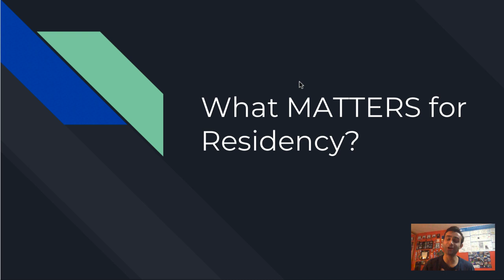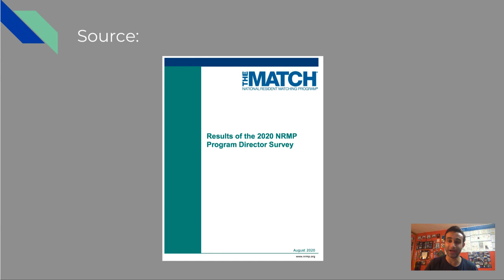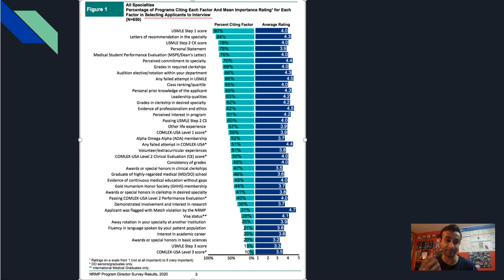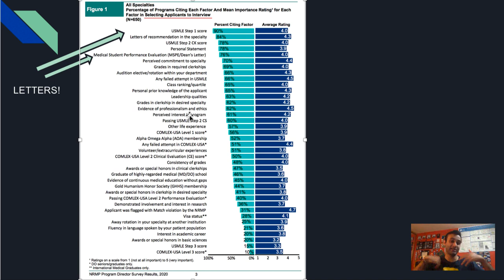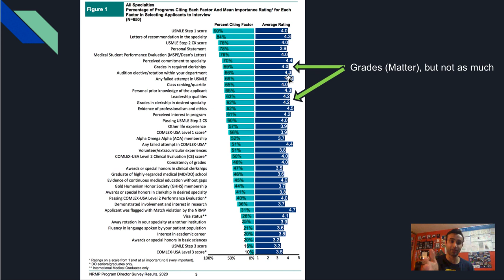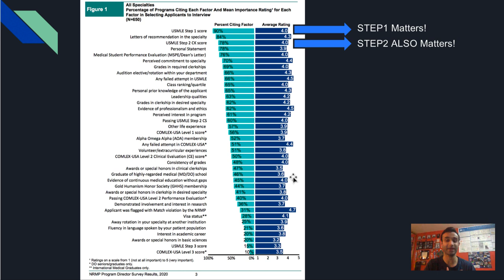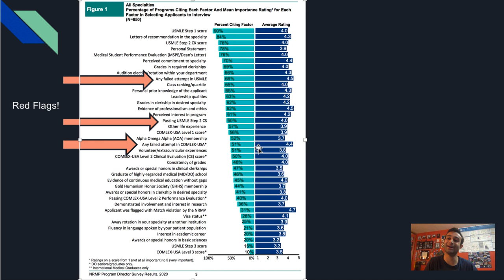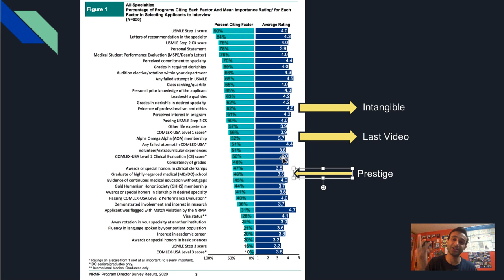What do Residency Programs REALLY Care About? (For IMG + MD + DO: PART 1)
TIME STAMPS BELOW:

00:00 Overview

00:38 - Source Behind This Video
The source of this video comes from the 2020 NRMP Program Director Survey, which surveys program directors across the nation. (National Resident Matching Program)

01:25 - General Findings of the Survey
How was this graph made? What was considered important and what was not? How many program directors were surveyed? This is publicly available information, so you will be ok!

02:26- How Important are Letters of Recommendations?
MSPE vs. letters of rec? What are they and how important are they for your overall application? Having people that can vouch for you is immensely important!

03:49 - Do Grades Even Matter in Medical School?
How important are grades for residency? What grades are important (clinical vs. pre-clinical)? Are grades in med school more or less important than the grades in unedergrad? Do grades matter as much as your performance on the USMLE?

04:42 - How Important are STEP1 and STEP2CK for Residency?
Not surprising to know that STEP1 and STEP2CK matter, but this will also change quite a bit as STEP1 becomes pass/fail. STEP2CK may matter more after the change is implemented.

05:59 - Potential RED Flags for Residency Applications
What are some red flags for particular program directors? What constitutes a red flag? Should you address red flags in your application? How should you do that?

07:54 - Does "Prestige" of Medical School Matter for Residency?
What are the intangible aspects of medical school and how do they show up on your application? Does AOA matter for residency? What are the intangible aspects of medical school?